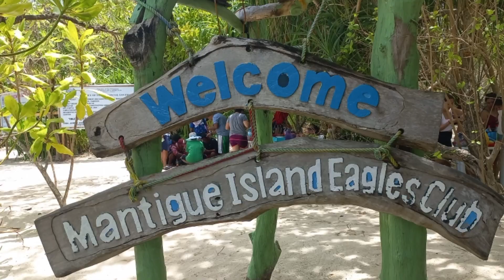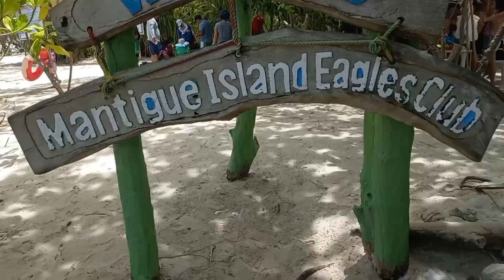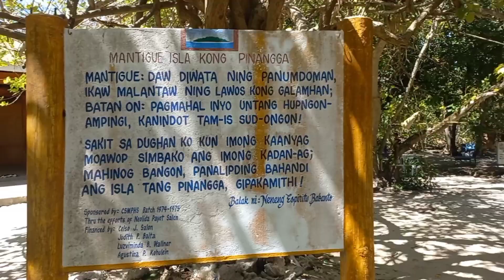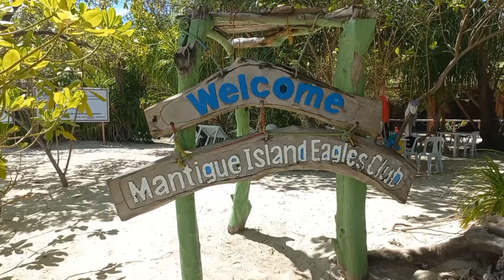mantigue islands sarap maligo dito